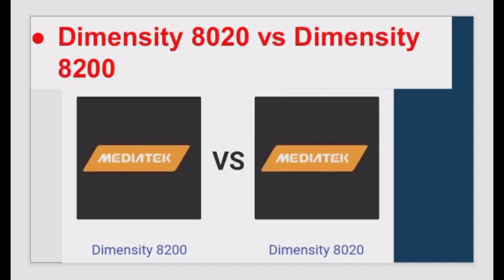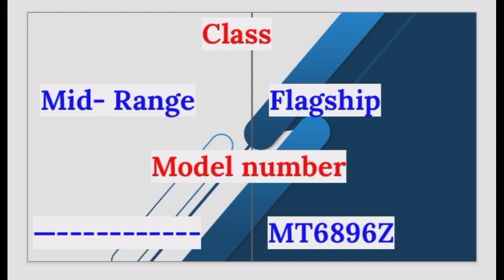Mediatek Dimensity 8020 VS Mediatek Dimensity 8200 comparison video chipset 😜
Hello Guys,
friends,is video me hum baat karenge Mediatek Dimensity 8020 VS Mediatek Dimensity 8200 comparison video chipset ke features & specifications such as
Mediatek Dimensity 8020 Featuring an octa-core CPU with four performance Arm Cortex-A78 processors with peak speeds up to 2.6GHz, and a powerful nine core GPU, there's plenty of performance for awesome gaming experiences. This processing power is fueled by ultra-fast quad-channel memory and dual-channel UFS 3.1 storage. Enjoy gaming experiences with HDR and reliably fast FPS in top titles.

The other Hand Mediatek Dimensity 8200 Extending the best-in-class advantages of the popular Dimensity 8000 series, now using 4nm-class chip production process, the Dimensity 8200 gives premium 5G smartphones best-in-class power-efficiency.With CPU clock speeds exceeding 3GHz and a powerful Mali-G610 graphics engine, the Dimensity 8200 games with smooth, fast framerates in popular titles, and impressive performance in everyday apps ke baare me.

If you like our videos please don't forget to like and  subscribe & also share your friends Hits subscribe button & Notification bell icon button if you don't want to Miss any videos of our channel.

About:
Technical Akash YouTube channel run by Akash Nirmal {From India} this channel provides content Related to upcoming smartphone specifications & unboxing & also tech news, latest smartphone & other accessories.